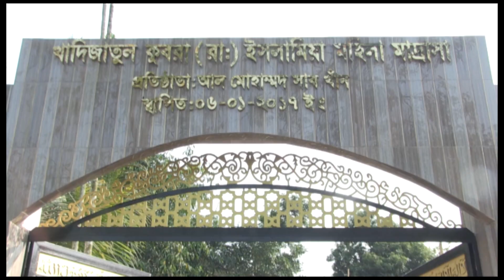SYLHET NEWS 27 FEBRUARY 2024 1st PART